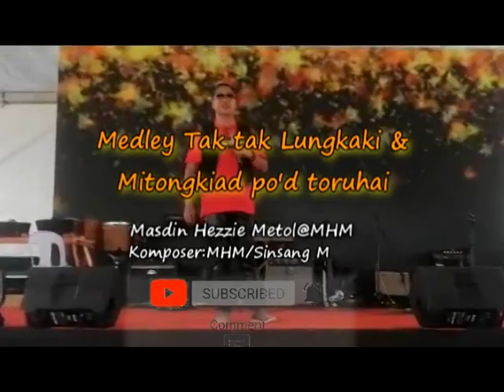Medley Tak tak lungkaki & Mitongkiad pod toruhai by MHM